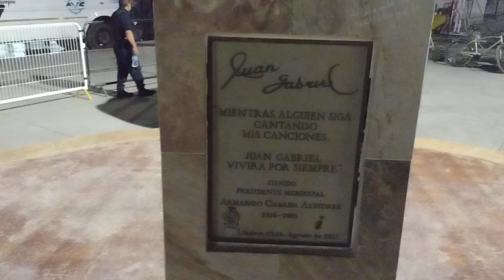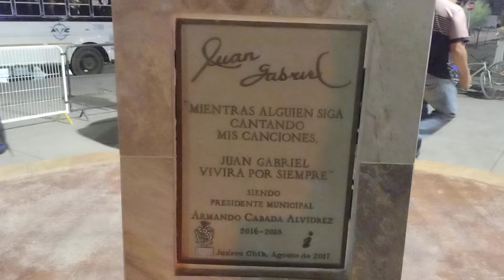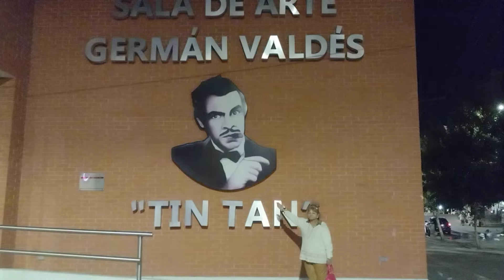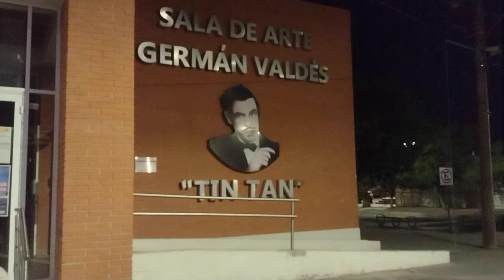CIUDAD JUAREZ CHIHUAHUA. LUCHA LIBRE, DE DOS A TRES CAIDAS. MI BARRIO COLOMBIANO. DOM.22,SEP.2024.